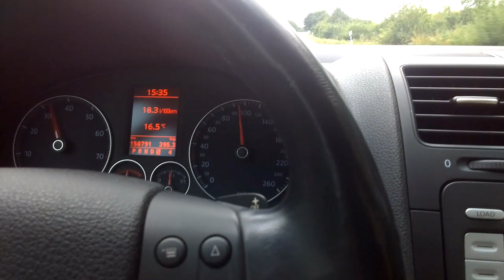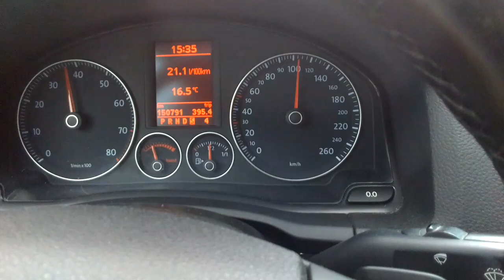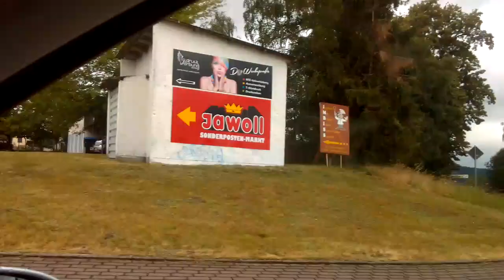ab auf die Schnellstraße B62 in Bad Salzungen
by kampffisch1977